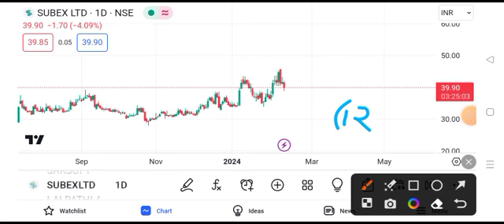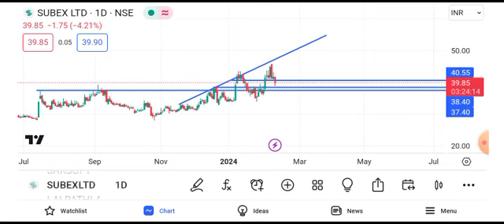subex share latest news || subex share latest news today